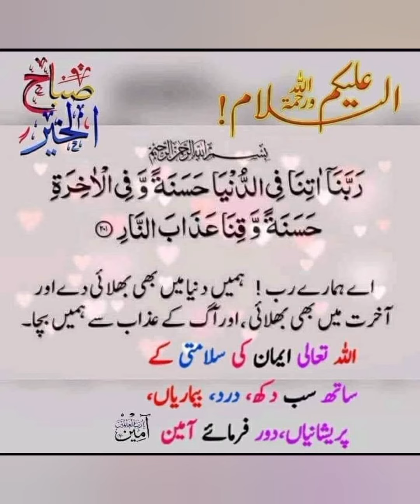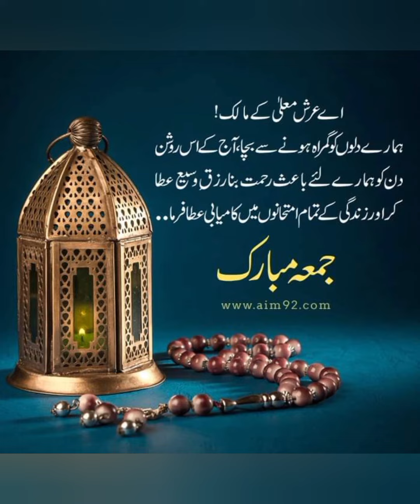juma mubarak status